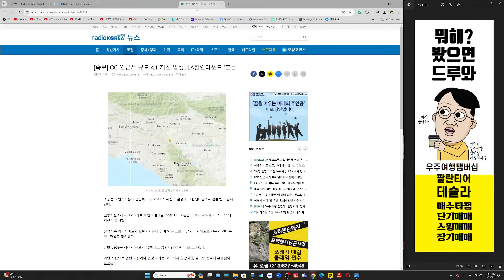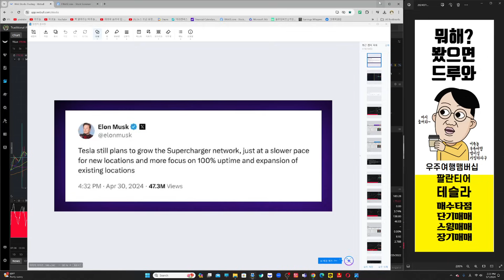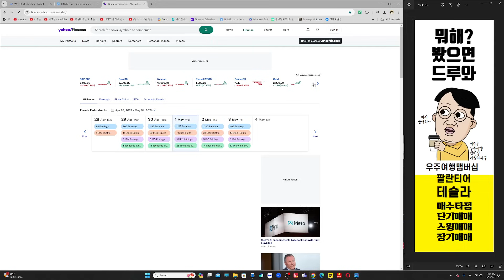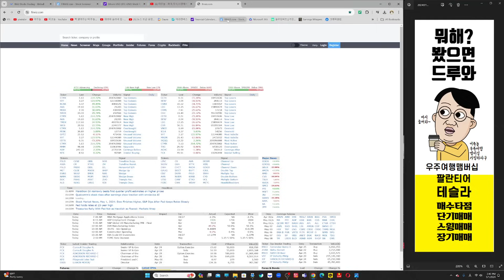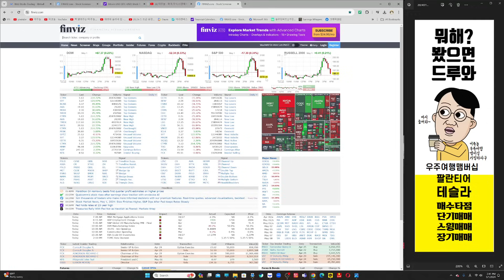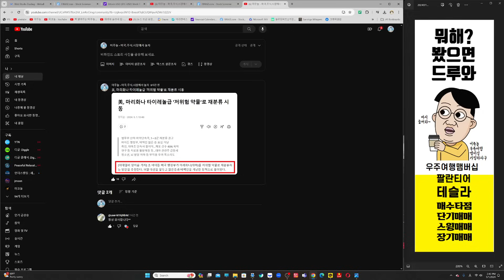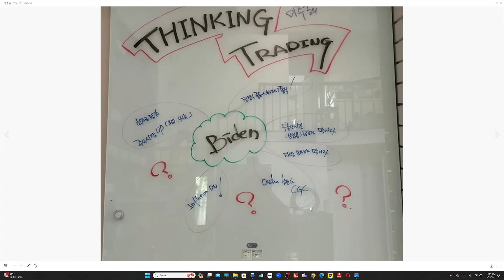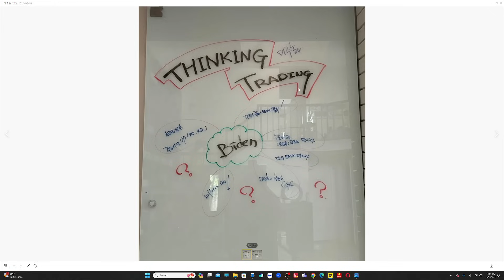[속보뉴스/5/1/수] FOMC 금리 동결, 오늘 파월은 비둘기였다. 그런데 왜 막판에 다 흘러 내린것일까?, 테슬라 슈퍼차저 발전속도 늦춘다, 부서 전원 해고, QT속도 늦춘다